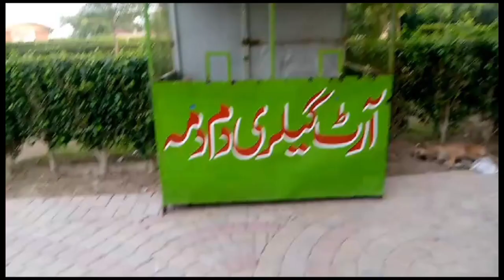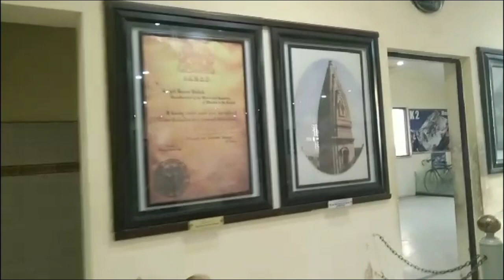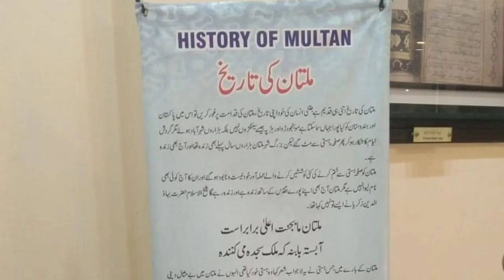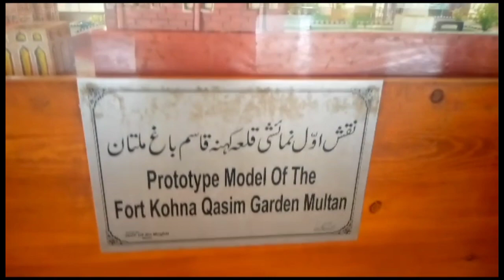Multan Art Gallery Damdama | Multan Fort | Historical Place In Multan | MultanCity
Multan art gallery is a sort of history museum related to Multan city. This gallery or museum has paintings.  No doubt Multan is a very old city but no reference of these events is given along with paintings. Also shown recent history of Multan related to British conquest of the fort. Few photogrpahs of old Multan are placed here. Over all it is a good place to visit in Multan. I recommend to visit and bring your family here.@BrightInfinity-cm1ig